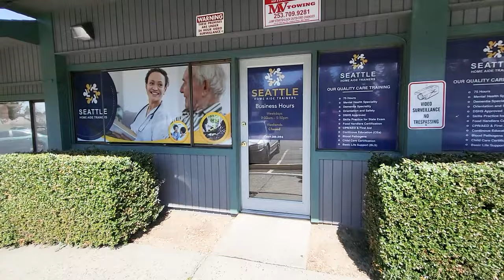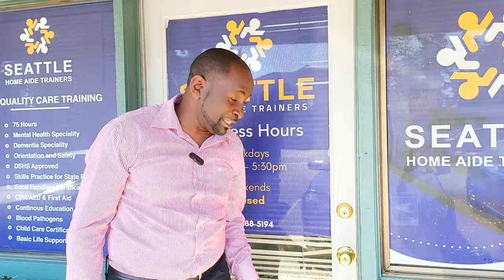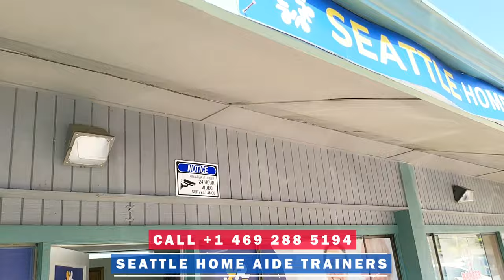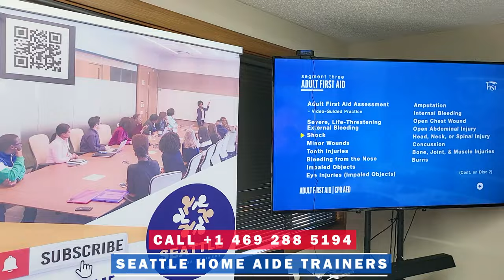FORMER CHURCHILL COMEDIAN IS THE C.EO ASSISTANT OF EVA AKOTH RUNNING ABIG SCHOOL IN AMERICA